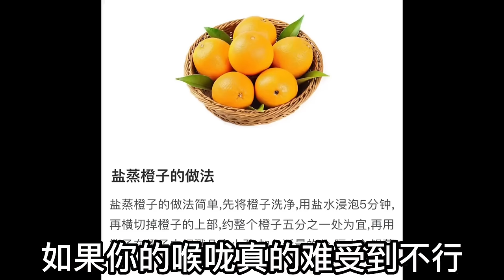論學外語的副作用，法語真的太魔性了，說完法語不能說英語！外語混讀挑戰！翻車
哈嘍，我是Thurman貓一杯 一個被嘮嗑耽誤的設計師 在這裡我會給大家分享在法國生活的日常 還有家里人的溫馨生活 絕對不僅僅是段子哦~ 大家喜歡就加個訂閱吧